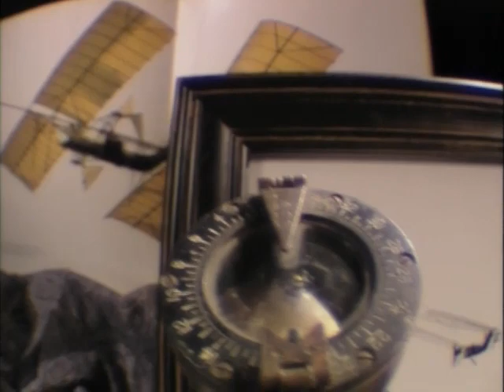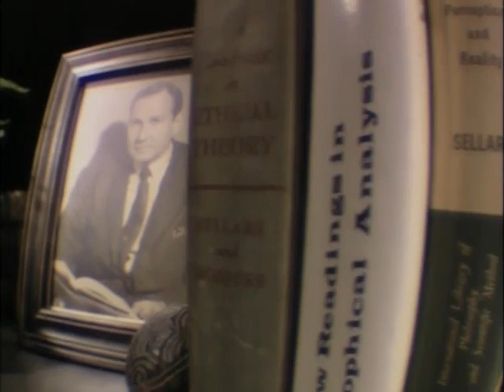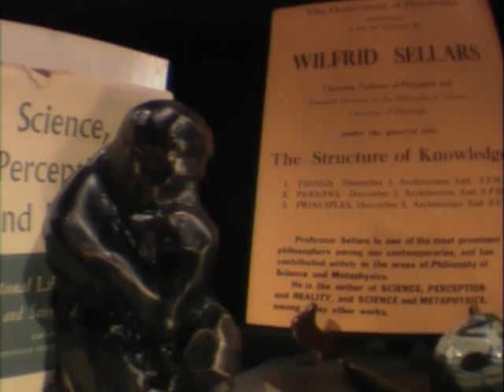Pitt History: Legacy of Innovation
Explore the discoveries and thought leadership of John Brashear, Mary Edmonds, Reginald Fessenden, Charles King, Samuel Langley, and Wilfrid Sellars.